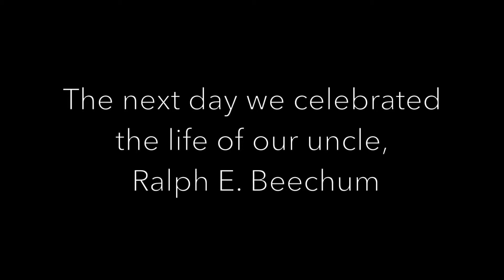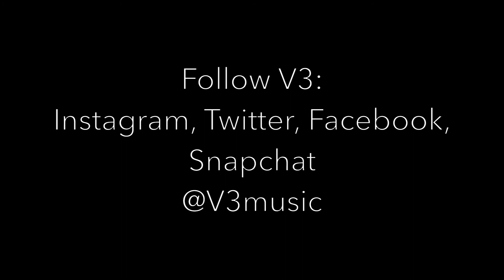A Journey Through Life and Music Ep. 12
*Follow V3*

**Get our new album ALIVE on all digital platforms TODAY**